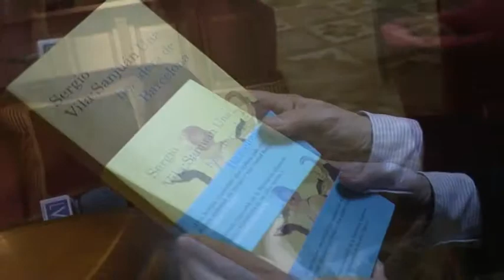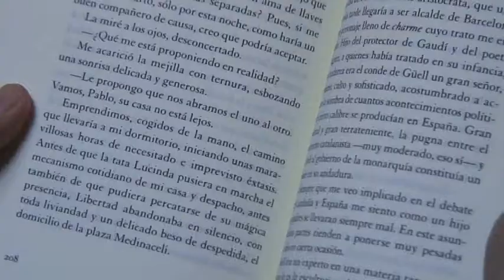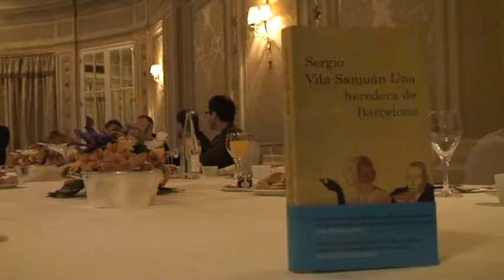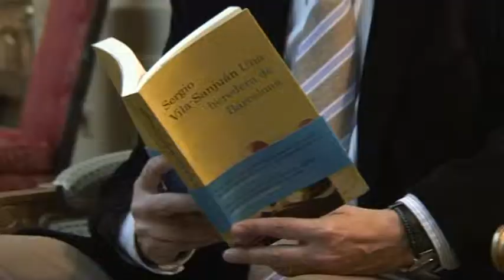Sergio Vila-Sanjuán presenta 'Una heredera de Barcelona'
El periodista y coordinador del suplemento Cultura/s de La Vanguardia ha publicado su primera novela ambientada en la Barcelona de los años 20   -  Jesús Sancho